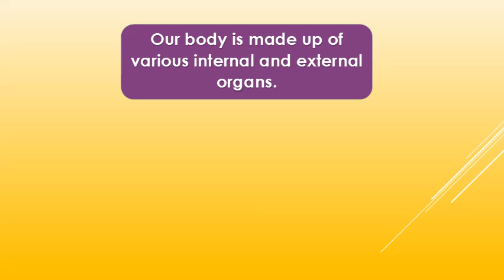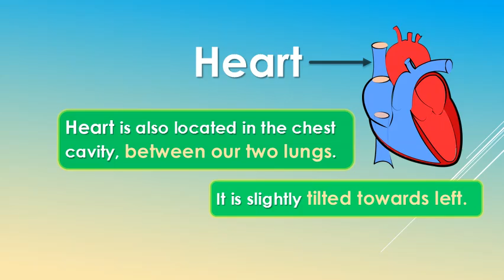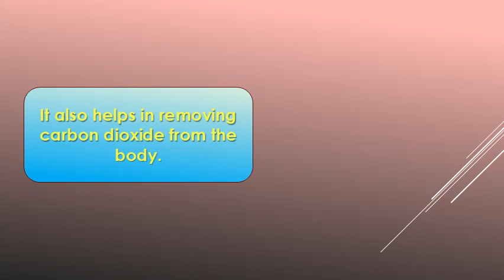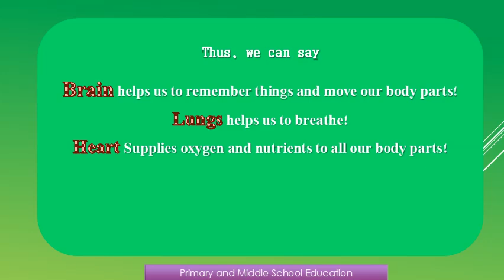Human body organs; locations and functions; Science for Kids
This video discusses the location and functions of five major internal organs of human body: Brain, Lungs, Heart, Stomach and Kidneys.